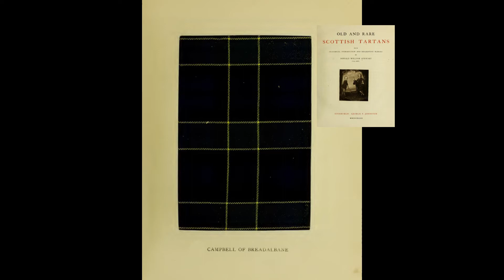Clan Campbell of Breadalbane Tartan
CAMPBELL OF BREADALBANE. from the book OLD AND RARE
SCOTTISH TARTANS, by Donald William Stewart

The specimen here presented is a careful reproduction of the tartan of
Campbell of Breadalbane, as worn by the Fencibles of that district from
their embodiment in 1793 to their disbandment in 1802. The authority is
a portion of the regimental uniform of Major Campbell, one of the officers,
whose descendants now treasure it as a precious relic. Wherever the tartan
occurs in early collections, dating from before 1790 down to 1840, the pattern
agrees with the accompanying illustration. The later date, however, witnessed
the inception of a delusion that has prevailed even to the present day ; for
a tartan similar in some respects, which appears in certain early collections
under the simple designation of " fancy," began about that time to usurp the
title of Breadalbane Campbell, and is now received as the correct design. But
the existence of this regimental dress now a century old, the uninterrupted
record of the pattern to 1840, and the proved genesis of the spurious variety,
afford the amplest justification for including the earlier pattern in the present
work. It is the only Campbell tartan included in the collection made by the
Highland Society of London in 1816-17. It is doubtful if any of the so-called
Campbell tartans as worn at the present time were in use earlier than the
middle of last century, while several are of more recent introduction. The
early Campbell portraits at Langton and Loudoun show designs entirely unlike
any Campbell tartans now in use, being chiefly red.